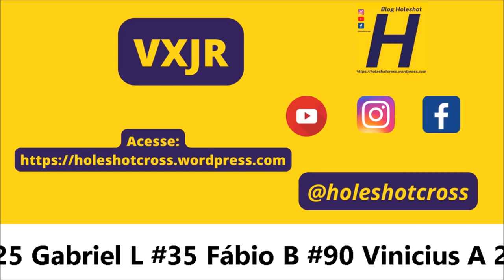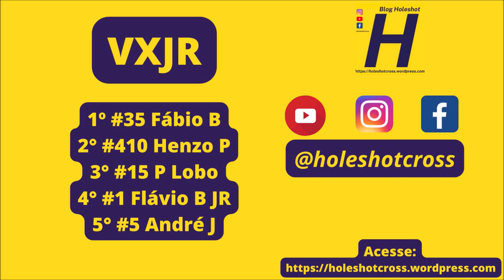Corrida emocionante na VXJR pela Copa Sul-mato-grossense 4B de Velocross 2023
Seja um apoiador! Entre em contato no Insta @TVHoleshot

Ou nos apoie com qualquer valor no pix 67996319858

VXJR - #015 Elvinho  #1 Flavio B 5 André J #15 P Lobo #21 Ovelhinh #25 Gabriel L #35 Fábio B #90 Vinicius A 211 João H #222 Frone #410 Henzo P #433 Kamila

Bateria realizada no domingo (23) em Miranda (MS).